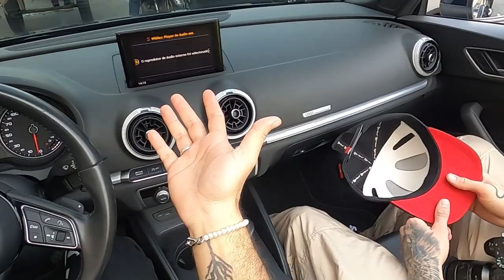VOU COMPRAR UM CARRO NOVO !! 🔥